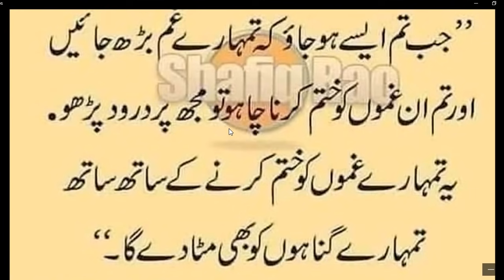HAZRAT MUHAMMAD ﷺ na farmaya